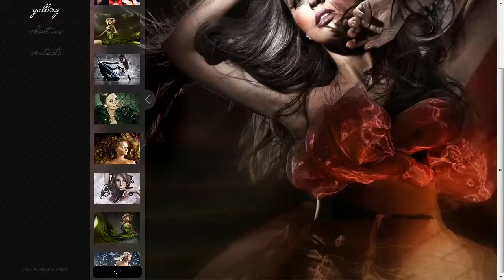Photographer Portfolio Website Template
Photographer Portfolio Website Template is a pre-made professionally designed web template to showcase your product or content in a unique way. This template is designed with user experience and usability in mind.